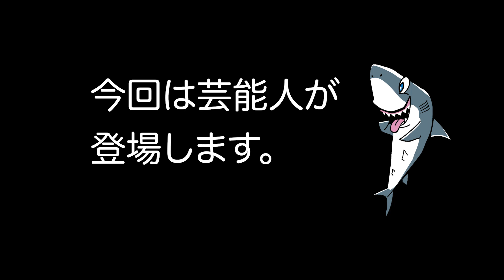小川輝晃さんがサメ釣りに挑戦！Teruaki Ogawa challenges shark fishing!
シャークマスター初ゲストは、なんと小川輝晃さん！
戦隊モノの俳優として活躍！長年のファンの方はびっくり！
ヒーロがサメ釣りでサメと対決する！

シャークマスター出演者募集中
出演を希望される方はコメント欄にコメントください。